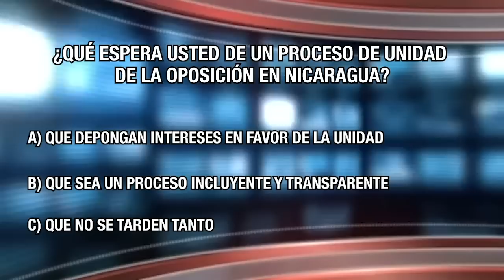El MISTERIO del Grupo MONTEVERDE; lecciones de Grigsby y Wilfredo Navarro: reserva moral del FSLN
La oposición nicaragüense en el exilio anunció el inicio de un proceso de unidad… ¡POR FIN!, solo les tomó cinco años; pero como dicen los refranes en Fuera de Broma: ¡Más vale tarde, que mal acompañados…!

En este nuevo episodio satírico de Fuera de Broma te contamos todo lo que necesitas saber sobre el MISTERIO del GRUPO MONTEVERDE, que está organizándose en el exilio.

También te contamos sobre las lecciones del vocero oficioso William Grigsby, sobre la rebelión Wagner, de  Yevgueni Prigozhin contra Vladimir Putin en Rusia.
Y a propósito del Foro de Sao Paulo, Daniel Ortega no perdió oportunidad para enviar al mayor representante de la reserva moral del Frente Sandinista, Wilfredo Navarro.

No te pierdas todos los episodios de la sátira política en Fuera de Broma con Elmer Rivas en nuestro playlist ⏯